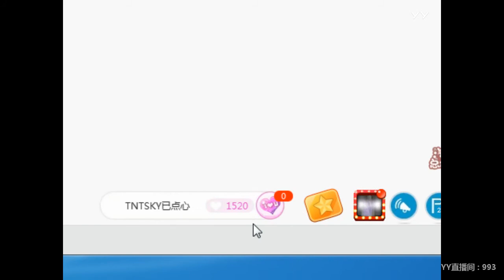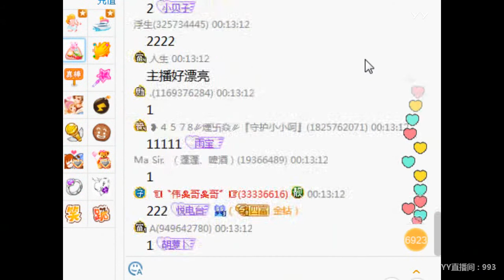YY LIVE 燃舞蹈 雨宝 -《燃舞蹈》（Artists・Sing・Music・Dance・Instrument・Talent Shows・DJ・KPOP・Remix・LIVE)